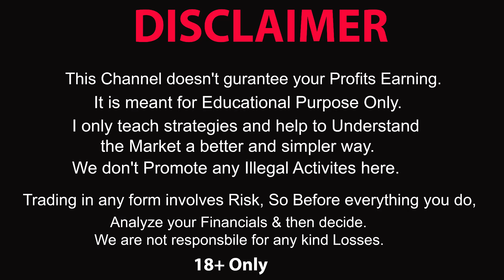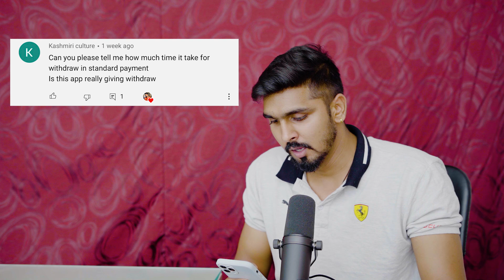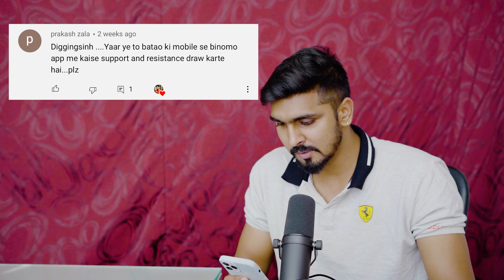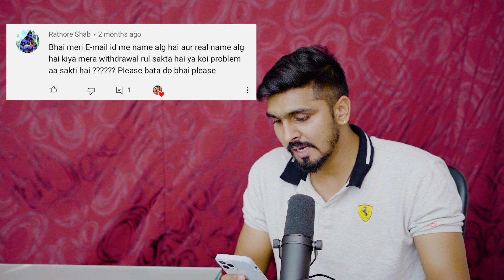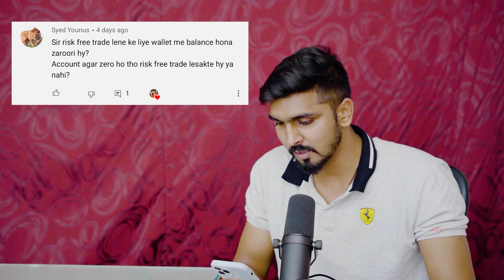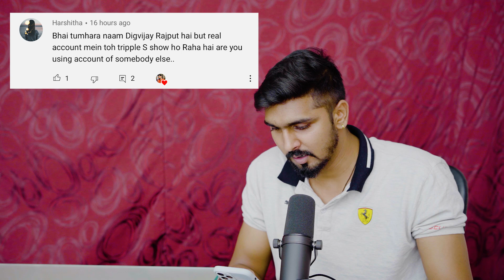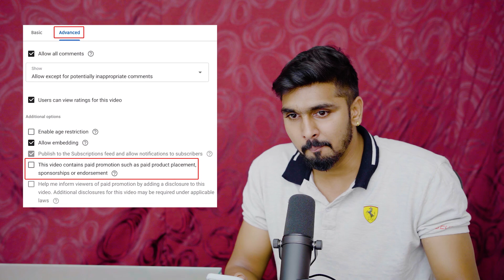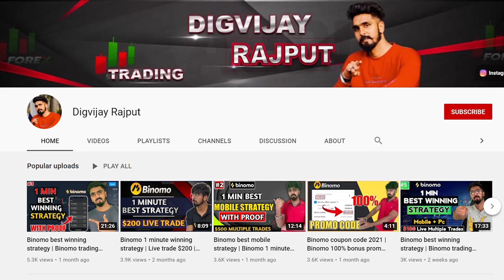Binomo mujhe kitne paise deta h promotion ke??💰💰 | DG Talks #2 | binomo trading hindi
Based on- Binomo mujhe kitne paise deta h promotion ke??💰💰 | DG Talks #2 | binomo trading hindi | binomo

About this video- In this video I am going to reply some of the top comments so that everyone can get to know about the queries and their solutions.

Queries solved-

how much i earn mothly?
can we use addhar card to verify binomo account?
telegram signal group
risk free trades
how to use strategies in binary trading?
how to get withdrawal?
binomo 1 minute best strategy.
How to learn trading from basic to advance?

                                                      18+ ONLY ✔